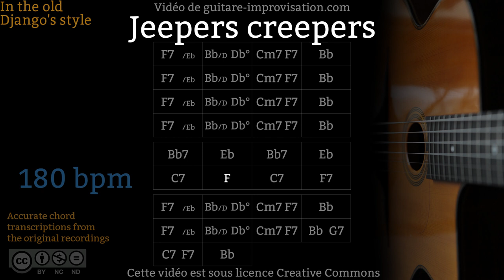Jeepers Creepers (180 bpm) - Gypsy jazz Backing track / Jazz manouche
Si ce Backing Track de Jeepers Creepers vous a aidé à progresser pensez à soutenir mon travail en vous abonnant à cette chaîne.